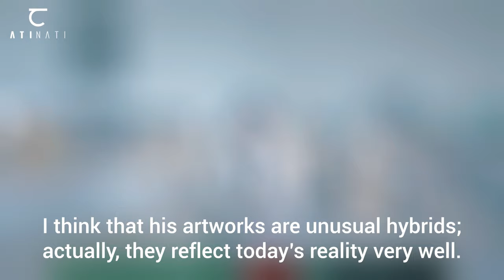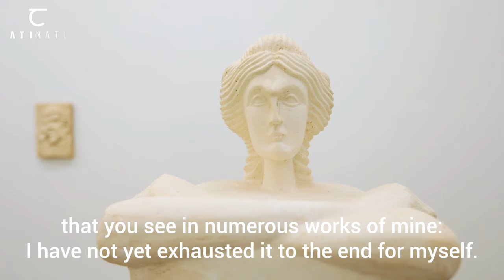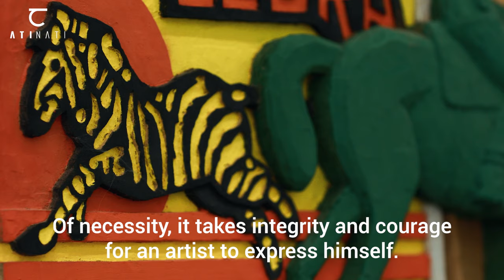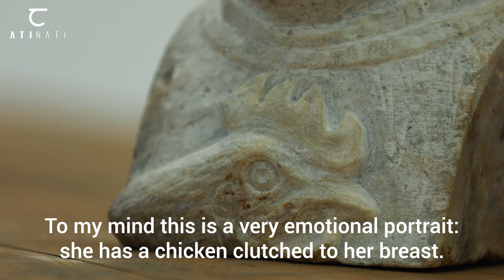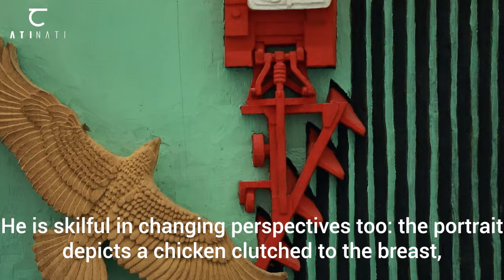ATINATI: Artist in focus - Giorgi Khaniashvili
Artist in focus - Giorgi Khaniashvili (გიორგი ხანიაშვილი, 1982) is a visual artist and sculptor. He is a versatile contemporary artist, both in terms of form and material. Despite his painterly education, the artist mainly produces three-dimensional wooden works, as well as ceramic reliefs. He works in series. The main motifs of Khaniashvili's works focus on the issues of religion and the legacy of the post Soviet era.

The artist’s works are preserved in the Public Collection of the Museum of Contemporary Art in Krakow (MOCAK). He has participated in group exhibitions in Poland, Slovenia, and Georgia (the Dimitri Shevardnadze National Gallery, Tbilisi).